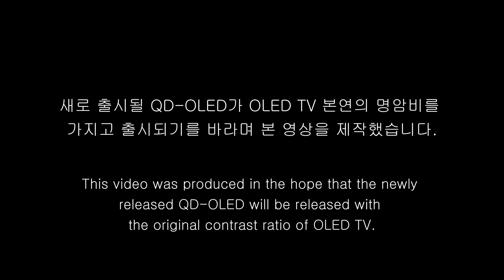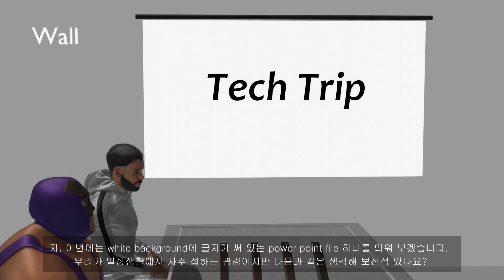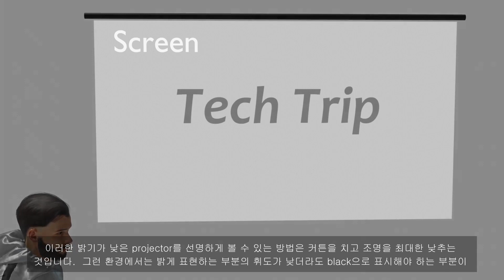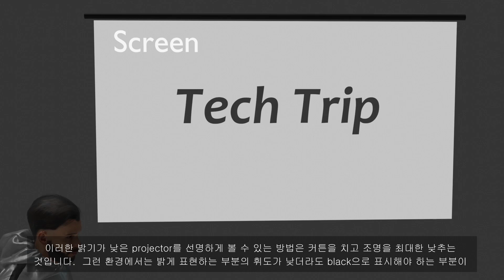삼성의 QD-OLED가 밝은 환경에서 명암비를 반드시 확보해야만 하는 이유는 이것입니다!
TV를 선전할때 명암비는 주로 어두운 환경에서 측정한 값입니다.  그런데 밝은 환경에서 명암비가 크게 저하된다면 무슨 일이 생길까요?  QD-OLED를 밝은 환경에서 보았을때 black이 black으로 표시되지 않는다는 영상들이 종종 올라오는데 그것이 어떤 부작용을 야기 시킬 수 있는지 알아 보았습니다.